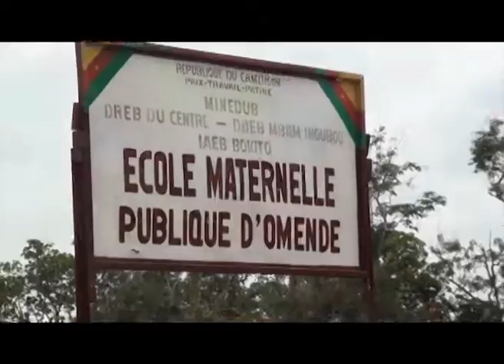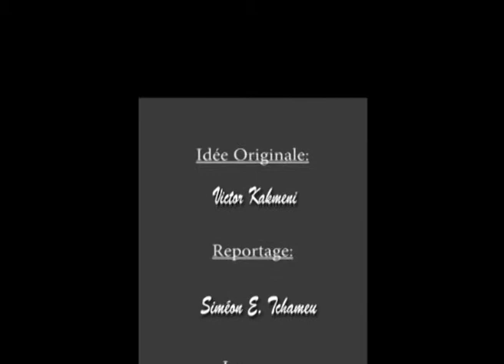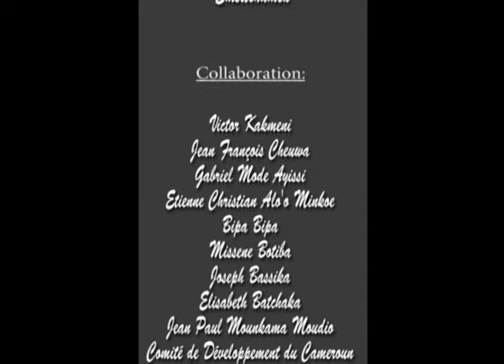Cameroun: Manque d'eau potable à Bouoto par Omendé,(Arrondissement de Bokito)